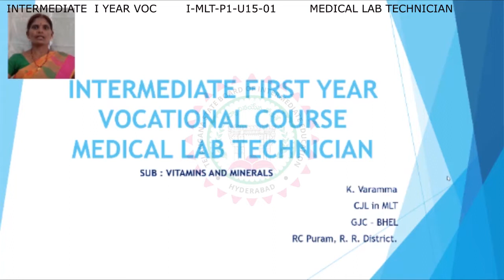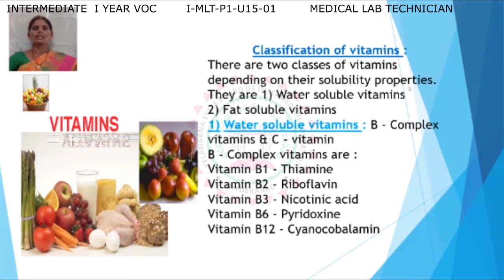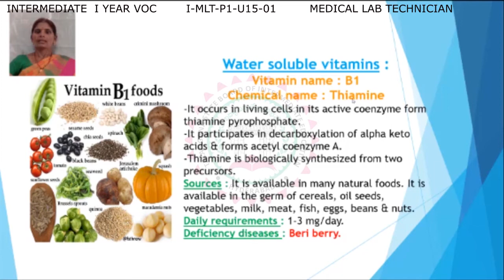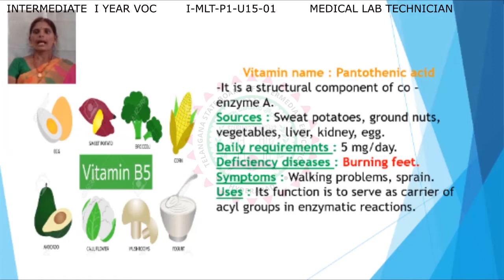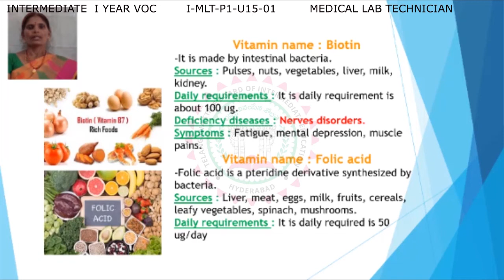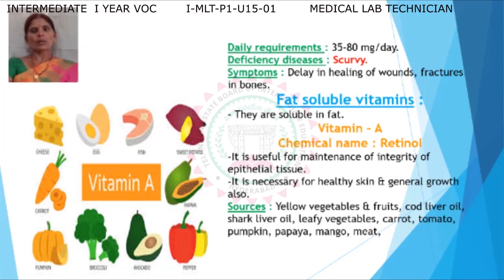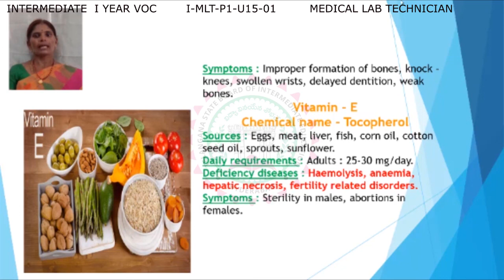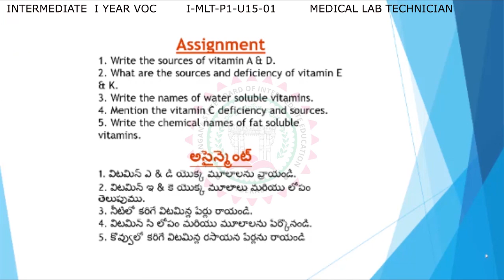VOCATIONAL MEDICAL LAB TECHNICIAN 1ST YEAR P1 - U15- 01- VITAMINS & MINERALS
INTERMEDIATE FIRST YEAR VOACTIONAL
MEDICAL LAB TECHNICIAN
PAPER-1
UNIT-15
VITAMINS & MINERALS